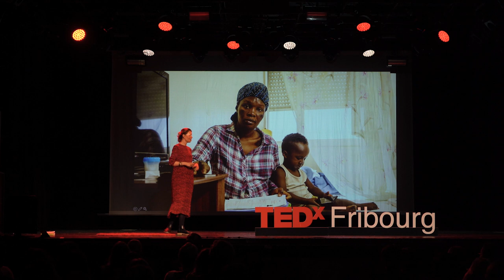Im Mittelmeer in einem Boot mit Menschen auf der Flucht | Constanze Broelemann | TEDxFribourg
Im Sommer 2020 war Constanze Broelemann für einen Monat auf dem Mittelmeer an Bord des zivilen Seenotrettungsschiffs «Sea Watch 4» im Einsatz. Auf der Mission konnten knapp 400 Menschen aus dem Meer gerettet werden. Sie hat als Journalistin von Bord berichtet, aber auch tatkräftig mitgeholfen.  Constanze Broelemann arbeitet als Pfarrerin und Journalistin im Kanton Graubünden. Sie beschäftigt sich besonders mit dem Thema Migration. Im Sommer 2020 war sie für einen Monat im Mittelmeer auf dem Seenotrettungsschiff «Sea Watch 4» im Einsatz. Auf der Mission konnten knapp 400 Menschen aus dem Meer gerettet werden. Sie hat als Journalistin von Bord berichtet, aber auch tatkräftig mitgeholfen. This talk was given at a TEDx event using the TED conference format but independently organized by a local community.